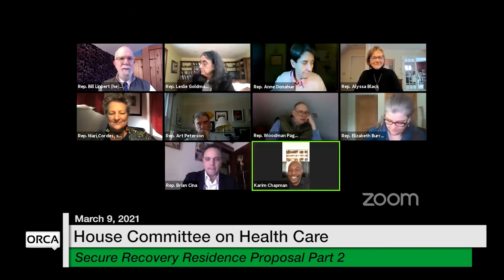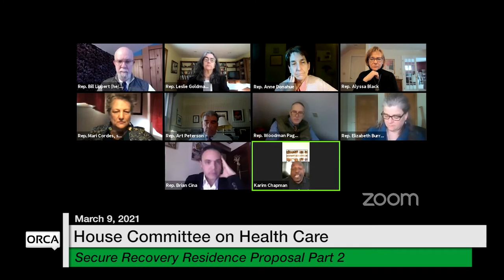Vermont State House - Secure Recovery Residence Proposal Part 2 3/9/2021